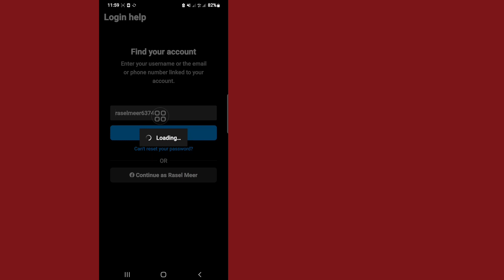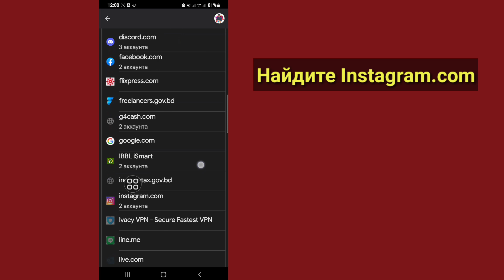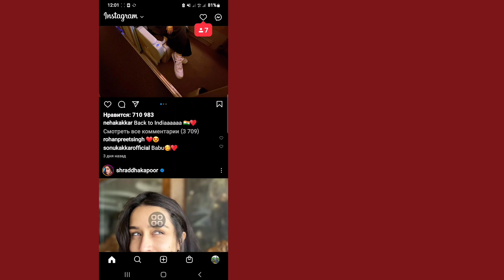Как восстановить инстаграм аккаунт? | Как восстановить аккаунт в Instagram, ничего не зная 2023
В этом видео вы узнаете, как восстановить аккаунт в Instagram, ничего не зная.
Хотите знать, как восстановить свою учетную запись Instagram (iPhone и Android)! Вы находитесь в нужном месте! Посмотрите это видео, чтобы узнать, как восстановить учетную запись Instagram без пароля, адреса электронной почты и номера телефона. (Айфон и Андроид).

восстановить аккаунт инстаграм
как восстановить аккаунт инстаграм без электронной почты
как восстановить удаленный аккаунт инстаграм
восстановление инстаграма
восстановить инстаграм
как восстановить пароль аккаунта инстаграм